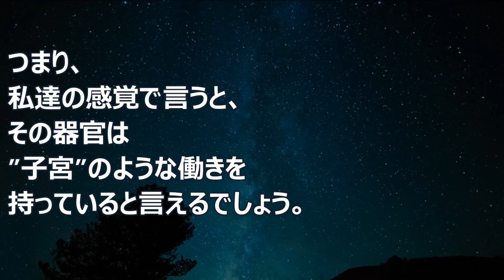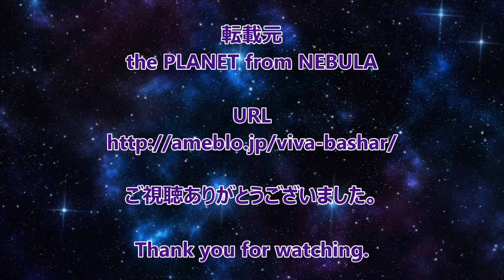バシャール：説明しにくい文明